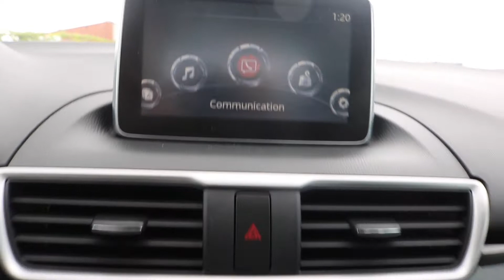2015 Deep Crystal Blue Mica Mazda3 GS: SU902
Mazda of Stoney Creek: A whole new way to buy a car! One price, best price! FINANCE: We will provide you with the best finance rates available. No hidden fees! TRADE: We will buy your trade! No obligation trade appraisals on the spot! WARRANTY: Balance of factory warranty is available! CAR PROOF: FREE car proof is available! DESCRIPTION: The 2015 Deep Crystal Blue Mica Mazda3 GS is equipped with front-wheel-drive and a 6-speed automatic transmission. This hatchback includes features such as illuminated entry, remote keyless entry, speed control, overhead console, Bluetooth, steering wheel mounted audio controls, turn signal indicator mirrors, outside temperatures display, front reading lights and a rear window wiper! CONVENIENCE PACKAGE includes: Rain sensing wipers, heated driver and passenger seats, heated exterior mirrors, leather steering wheel, leather shift knob, leather brake knob and fully automatic (on/off) headlights. Our non- commissioned Mazda experts will give you the information you require and the best price up front. No hidden fees to surprise you just our best price. All cars are certified after a complete inspection by our technicians. We would be happy to provide you with a Safety Inspection report giving you transparent diagnostic on brakes, tires, alignment, measurements and visual reports. FOR MORE INFORMATION OR TO BOOK A TEST DRIVE PLEASE CALL: Mazda of Stoney Creek Proudly Serves: Stoney Creek, Hamilton, Burlington, Oakville, Ancaster, Grimsby, Niagara Region, Kitchener, Waterloo, St. Catharines, Brantford, Welland, George Town, Caledon, Milton, Mississauga, Guelph, Brampton, Toronto, Orangeville, London, GTA.